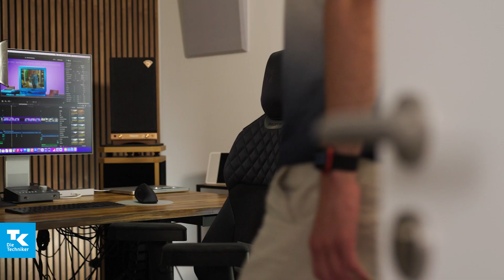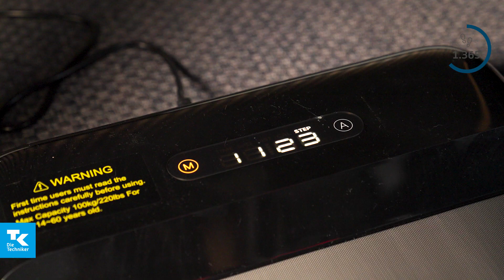Mit Hometraining körperlich und mental fit bleiben – Alex BewegtGrund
@AlexiBexi trickst sich selbst aus - in seinem Arbeitsalltag. Denn während er unzählige Stunden am Schreibtisch verbringt, tut er seinem Körper trotzdem etwas Gutes: Mit dem Walking-Pad sammelt er quasi im Handumdrehen Schritte. Und mit dem Tischfahrrad oder dem Rad auf der Rolle kommt er nebenbei auf so einige gefahrene Kilometer. Und warum das Ganze? Damit er sich in seinem Körper wohlfühlt und auch mental fit bleibt. Ganz einfach.

Finde auch du deinen persönlichen BewegtGrund, um mehr Aktivität in deinen Alltag zu integrieren, und lass dich von den Geschichten anderer motivieren

▬ Social Media ▬▬▬▬▬▬▬▬▬▬▬▬

▬ Über die Techniker ▬▬▬▬▬▬▬▬▬▬

Gesund und fit mit der Krankenversicherung der Techniker Krankenkasse

Die Krankenversicherung der Techniker Krankenkasse (TK) überzeugt mit starken Leistungen, kompetenter Beratung und bestem Service. Willkommen bei Deutschlands Spitzenreiterin unter den gesetzlichen Krankenkassen. Focus-Money (Ausgabe 07/2022) zeichnete die Techniker bereits 16 Mal hintereinander als "Deutschlands beste Krankenkasse" aus.

Die Krankenversicherung der Techniker Krankenkasse bietet dir in allen Lebenssituationen die passende Versorgung und berät dich bei allen Fragen rund um dein Wohlergehen. In unserem Magazin entdeckst du spannende Themenwelten und aktuelle Trends zu Sport, Ernährung, Lifestyle, Reisen und mehr. Und mit unserem Newsletter bleibst du in Sachen Gesundheit immer auf dem Laufenden.

Durch die gesetzlichen Leistungen der Krankenversicherung bist du ausreichend abgesichert. In manchen Fällen lohnt sich ein optimierter Versicherungsschutz. Beispielsweise für beste Rahmenbedingungen im Krankenhaus, beim Zahnersatz oder auf einer Auslandsreise. Ergänze deine Krankenversicherung mit einer Zusatzversicherung des TK-Kooperationspartners Envivas.

Die Techniker Krankenkasse macht dir jederzeit innovative Angebote für deine Gesundheit. Wechsel jetzt zum Spitzenreiter unter Deutschlands Krankenkassen!